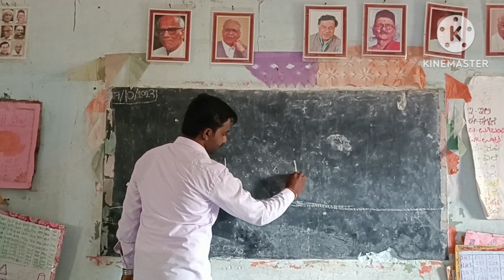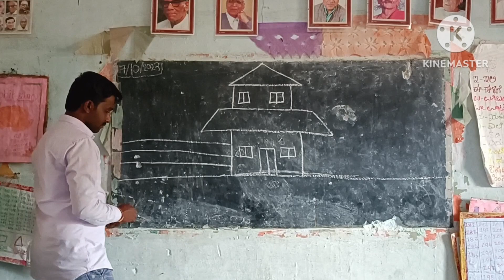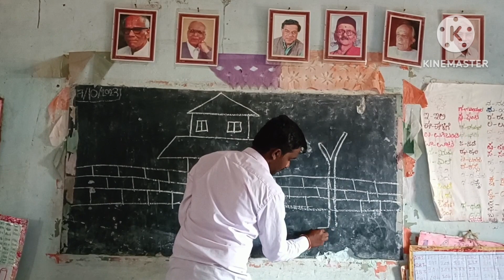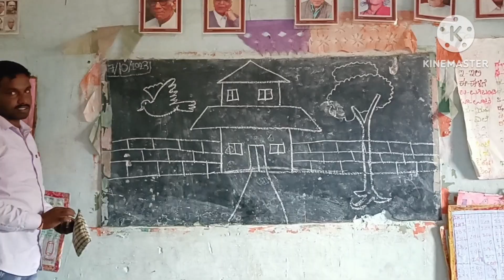NO bag day drawing in our school 🏫